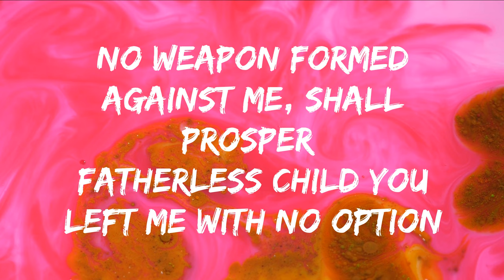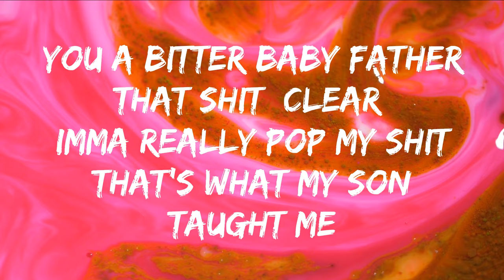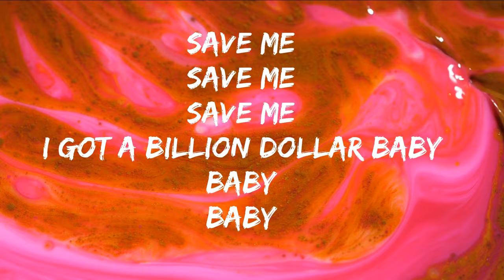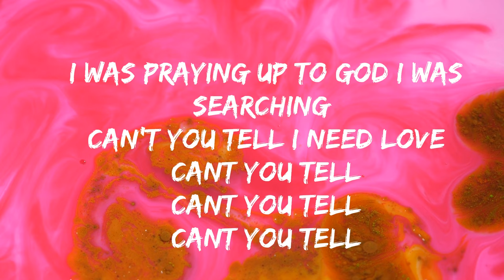Chrisean Rock - Baby Father Drama (Lyrics)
Correct lyrics have been posted! click the button on the top right!
Stay in the groove and join the music-loving squad for more up-to-the-minute jams!